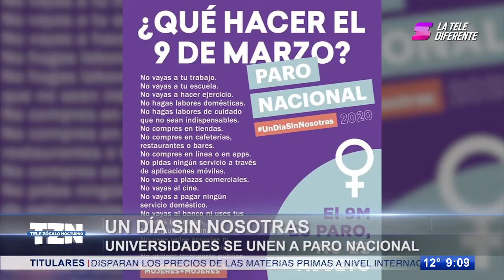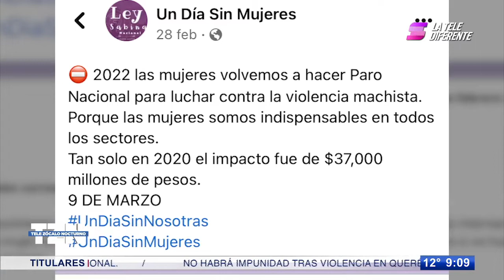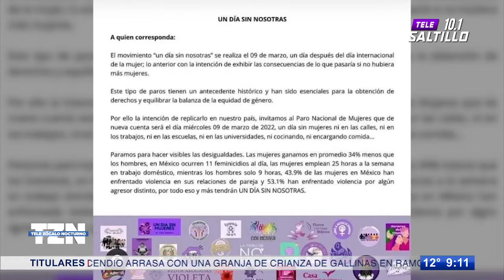Un día sin nosotras; universidades se unen a paro nacional